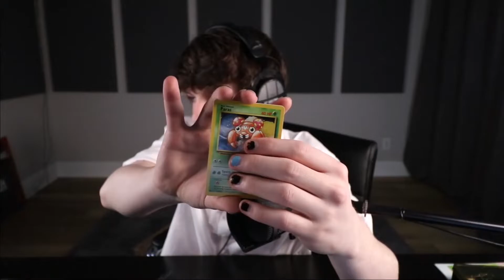It's Just A Poke Ball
KarlJacobs Got Poke Ball